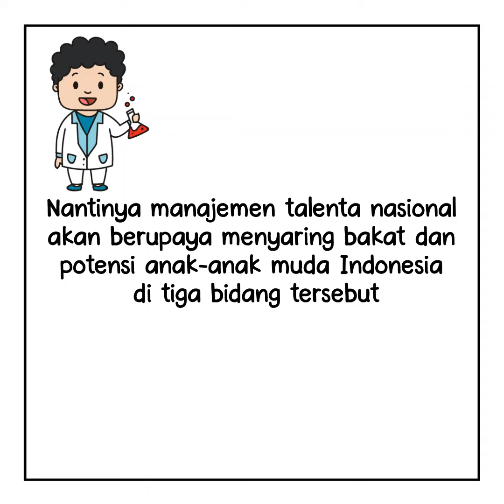Komik Baper Part 11 Manajemen Talenta Nasional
Presiden Joko Widodo menginginkan, pencarian dan penjaringan bakat anak bangsa tidak hanya dilakukan oleh pihak swasta melalui audisi. Pemerintah juga berencana untuk membuatnya melalui Manajemen Talenta Nasional.

Presiden akan menerbitkan Perpres untuk program ini, dan Bappenas sedang menyusun grand desainnya.

3 bidang yang ingin dikelola oleh pemerintah dalam MTN adalah Seni dan budaya, olahraga serta riset dan inovasi.

Pemerintah ingin mengantarkan atlet, penyanyi, seniman dan peneliti kita bertanding dan berkiprah di kancah internasional, mengharumkan Indonesia dan menjadi kebanggaan bersama.

Semoga ini dapat terealisasi segera...